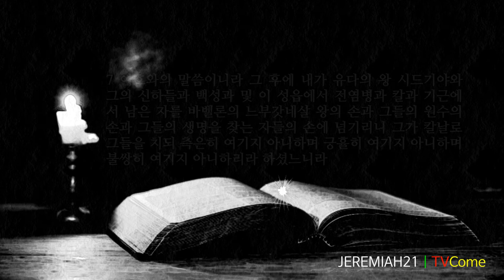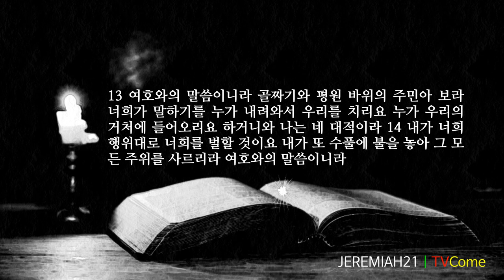예레미야 21장 "생명의 길" "사망의 길" "유다왕 집에 내린 벌"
1 여호와께로부터 예레미야에게 말씀이 임하니라 시드기야 왕이 말기야의 아들 바스훌과 제사장 마아세야의 아들 스바냐를 예레미야에게 보내니라
2 바벨론의 느부갓네살 왕이 우리를 치니 청컨대 너는 우리를 위하여 여호와께 간구하라 여호와께서 혹시 그의 모든 기적으로 우리를 도와 행하시면 그가 우리를 떠나리라 하니
3 예레미야가 그들에게 대답하되 너희는 시드기야에게 이같이 말하라
4 이스라엘의 하나님 여호와께서 이와 같이 말씀하시되 보라 너희가 성 밖에서 바벨론의 왕과 또 너희를 에워싼 갈대아인과 싸우는 데 쓰는 너희 손의 무기를 내가 뒤로 돌릴 것이요 그것들을 이 성 가운데 모아들이리라
5 내가 든 손과 강한 팔 곧 진노와 분노와 대노로 친히 너희를 칠 것이며
6 내가 또 사람이나 짐승이나 이 성에 있는 것을 다 치리니 그들이 큰 전염병에 죽으리라 하셨다 하라
7 여호와의 말씀이니라 그 후에 내가 유다의 왕 시드기야와 그의 신하들과 백성과 및 이 성읍에서 전염병과 칼과 기근에서 남은 자를 바벨론의 느부갓네살 왕의 손과 그들의 원수의 손과 그들의 생명을 찾는 자들의 손에 넘기리니 그가 칼날로 그들을 치되 측은히 여기지 아니하며 긍휼히 여기지 아니하며 불쌍히 여기지 아니하리라 하셨느니라
8 여호와께서 말씀하시기를 보라 내가 너희 앞에 생명의 길과 사망의 길을 두었노라 너는 이 백성에게 전하라 하셨느니라
9 이 성읍에 사는 자는 칼과 기근과 전염병에 죽으려니와 너희를 에워싼 갈대아인에게 나가서 항복하는 자는 살 것이나 그의 목숨은 전리품 같이 되리라
10 여호와의 말씀이니라 내가 나의 얼굴을 이 성읍으로 향함은 복을 내리기 위함이 아니요 화를 내리기 위함이라 이 성읍이 바벨론 왕의 손에 넘김이 될 것이요 그는 그것을 불사르리라
11 유다 왕의 집에 대한 여호와의 말을 들으라
12 여호와께서 이와 같이 말씀하시니라 다윗의 집이여 너는 아침마다 정의롭게 판결하여 탈취 당한 자를 압박자의 손에서 건지라 그리하지 아니하면 너희의 악행 때문에 내 분노가 불 같이 일어나서 사르리니 능히 끌 자가 없으리라
13 여호와의 말씀이니라 골짜기와 평원 바위의 주민아 보라 너희가 말하기를 누가 내려와서 우리를 치리요 누가 우리의 거처에 들어오리요 하거니와 나는 네 대적이라
14 내가 너희 행위대로 너희를 벌할 것이요 내가 또 수풀에 불을 놓아 그 모든 주위를 사르리라 여호와의 말씀이니라